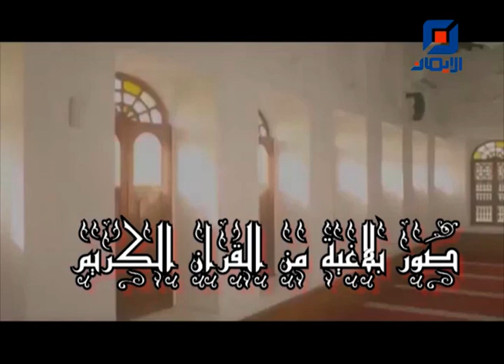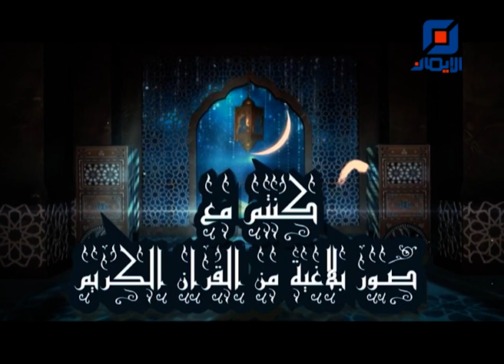طوق المال وطوق النار | صور بلاغية من القرآن الكريم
برنامج "صور بلاغية من القرآن الكريم"
اعداد وتقديم السيد محمود الميالي
موضوع الحلقة:
"طوق المال وطوق النار"

تصوير ومونتاج
احمد الربيعي